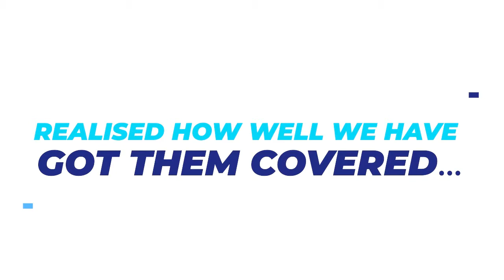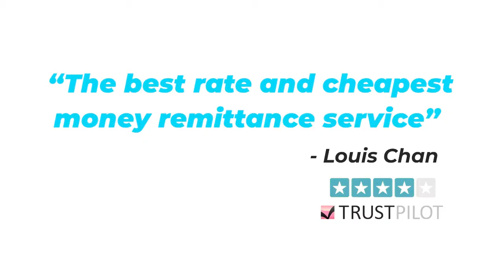Customer Testimonial - InstaReM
InstaReM clients share their remittance experiences and give an insight into how InstaReM makes a world of difference for them, as compared to other money transfer providers.​